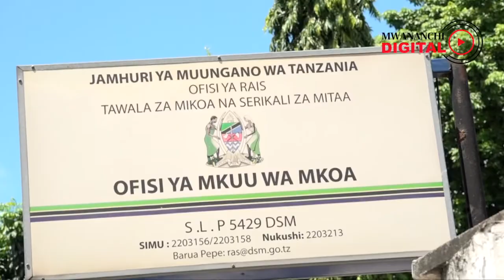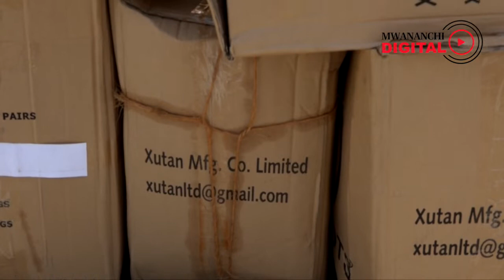MABOHORA WAMKABIDHI RC MAKONDA VIFAA VYA SH27MILIONI KUJIKINGA NA CORONA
Ofisi ya Mkuu wa mkoa jijini Dar es Salaam leo April 27, 2020, imepokea vifaa mbalimbali vya kujikinga na corona vyenye thamani ya Shilingi Milioni 27 kutoka Jumuiya ya mabohora Tanzania kwa lengo la kuwakinga wananchi. Akipokea Vifaa hivyo kwa niaba ya Mkuu wa Mkoa, Mganga Mkuu wa Mkoa wa Dar es salaam Dk. Rashid Mfaume anasema